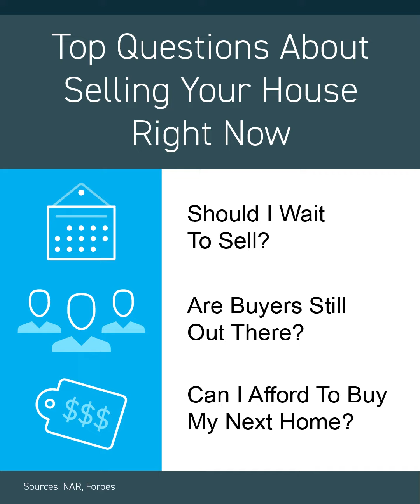Should you sell your house this Winter?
The Right Agent Can Lead the Way
RE/MAX Hustle